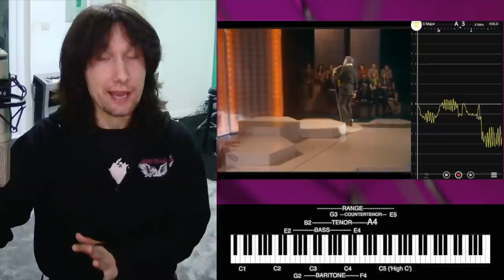Have you ever SEEN a 'Golden Voice?! Well here is Matt Monro's in action LIVE!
Tonight we're taking a look at the Golden Voice of Matt Monro during a live performance of 'Walk Away' in 1974!
TIME STAMPS -
0:00 Start
0:36  Introduction
0:52 Performance
2:01 Analysis Start
3:02 Silence is Golden!
6:31 Expert Talking
8:39 Performance Resumption
10:34 Analysis Resumption
11:57 Tuning?
14:12 Another Conversation!
16:28 Range